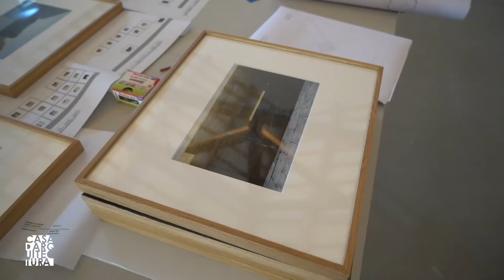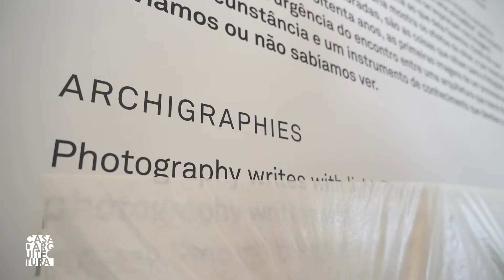Making of Expo Arquigrafias/Archigraphies. Guido Guidi e/and Álvaro Siza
Espreite aqui a montagem da Exposição "Arquigrafias. Guido Guidi e Álvaro Siza" e ouça os comentários dos curadores ao conceito por detrás da sua conceção.

E visite-nos até 3 de outubro.

Take a sneak peek at the backstage of the exhibition "Archigraphies. Guido Guidi and Álvaro Siza" and listen to what the curators have to say.

Don't forget to visit us.